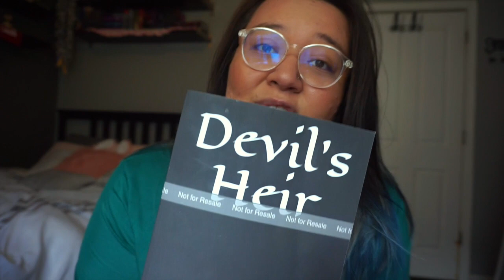5 THINGS I LEARNED FROM MY BETA READERS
Here I talk about my *scary* experience with my first ever round of Beta readers. Spoil alert, don't be afraid to be vulnerable.

Devil's Heir, YA paranormal romance coming soon!